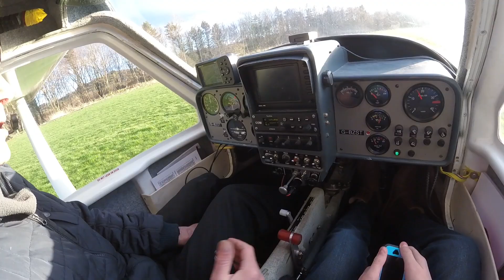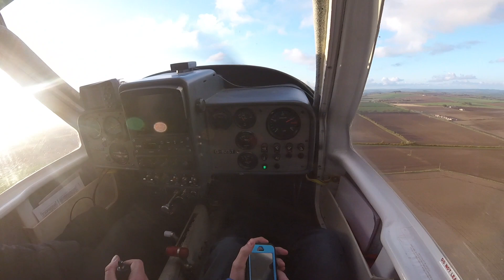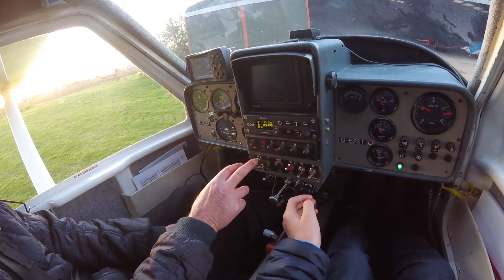Jabiru UL-450 - Taxi, Takeoff and Landing - GoPro Footage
A flight in a Jabiru UL-450 from Whiterashes Airfield, Scotland